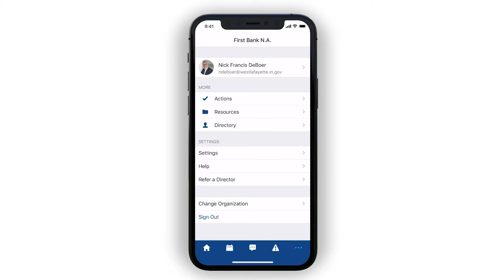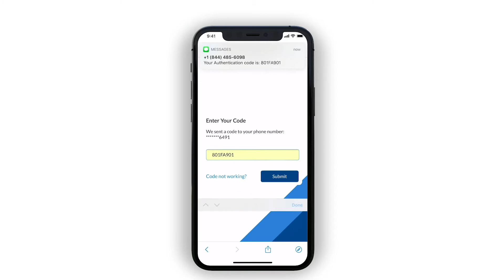OnBoard Feature Overview | Board Management Software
OnBoard combines powerful engineering with clear insights into how real boards work. The result is board software with unrivaled ease of use and versatility that makes boards happy.

Explore the core of what makes board management software work. See how the cloud enables powerful and secure collaboration from anywhere!